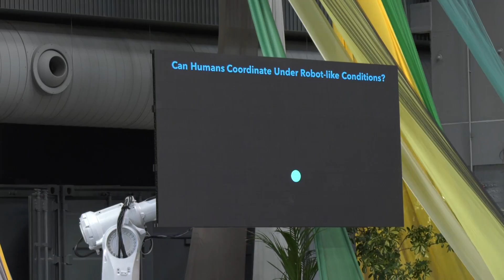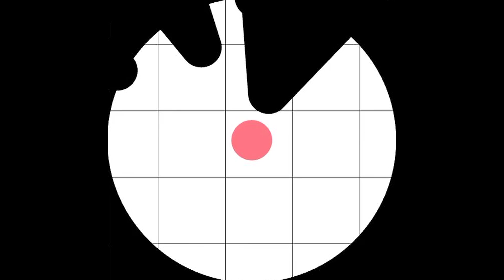Teams of robots with a real world impact | Nora Ayanian | TEDxCibeles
Nora Ayanian, Professor of robotics in USC (University of Southern California) and expert in their behavior drawn our attention to the consequences of natural disasters, she has been concerned about how to help others in that situation. Based on her researches she discovered that using new technology, as Drones will create an effective solution. Nora explained how Drones works and how it can help enormously in that situation, helping both the victims and the rescuers. She investigates the ways robots work in groups and not as individuals Nora Ayanian considera a los robots como si fueran personas, porque cree que las máquinas deberían trabajar juntas para hacer las cosas, puesto que los equipos distribuidos y diversos siempre rinden mejor en la resolución de problemas, una vez que hayan aprendido a trabajar juntos. Para ello Ayanian estudia la coordinación robótica mediante el estudio de personas. Nora es profesora asociada y directora del ACT Lab de la Universidad de California del Sur USC. This talk was given at a TEDx event using the TED conference format but independently organized by a local community.